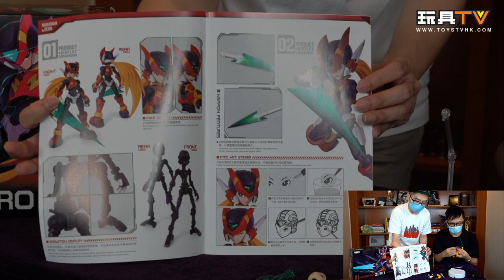「爆玩具」Eastern Model 01 Megaman Zero TOYSTV Unbox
Production: TOYSTV Production Team
Program host/Guest: DMS, Walkermachine, Ricky, David, Toyswalker-Dick.Po, Bryan Lo